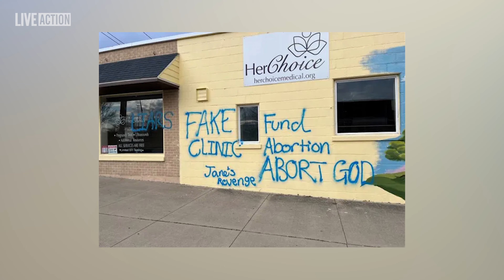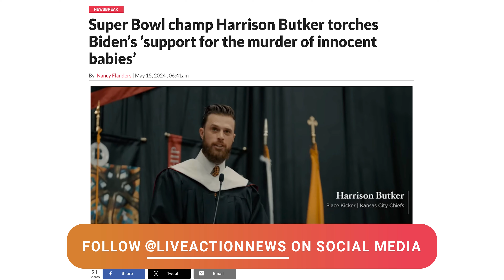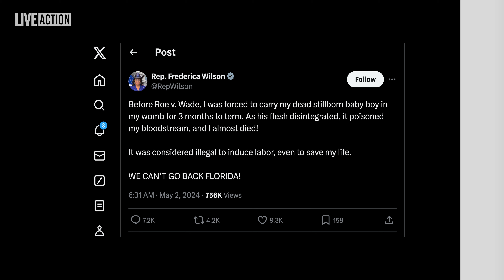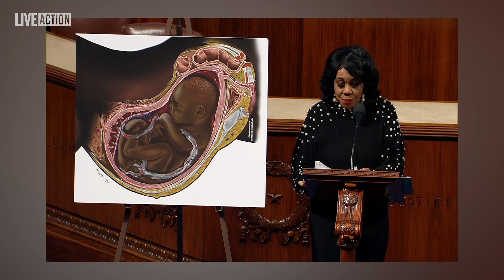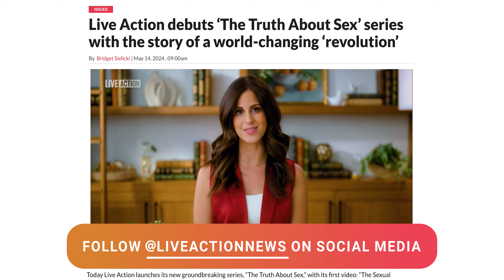Jailed For Protecting Innocent Children | Live Action News Now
✩ TODAY’S STORIES ✩

0:00 - Headlines
0:36 - Pro-Life Activists Jailed Over FACE Act Violations
2:19 - Harrison Butker Calls Out Joe Biden On Abortion
3:19 - Second Gentleman Calls Abortion A "Family Issue"
4:25 - FACT CHECK: Florida Representative Misleads About Miscarriage Care
5:44 - Live Action Launches 'The Truth About Sex'

Find out more about today's headlines and discover more pro-life stories:

Sentencing continues for pro-life activists in DC, including grandmother and Iraq War vet

Super Bowl champ Harrison Butker torches Biden’s ‘support for the murder of innocent babies’

Four questions to consider as Kamala Harris’ husband Doug Emhoff urges men to fight for abortion

FACT CHECK: Did pre-Roe abortion law force Florida rep to carry stillborn baby for months?

Live Action debuts ‘The Truth About Sex’ series with the story of a world-changing ‘revolution’